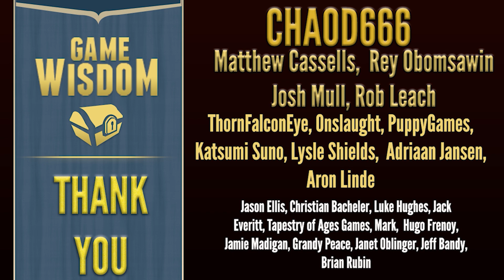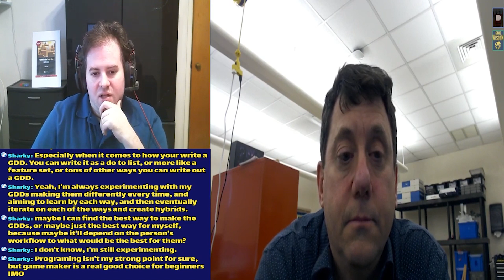How Game Design is Being Brought to the Classrooms | Perceptive Podcast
For this week's cast, I spoke with teacher and advocate for games in the classroom Steve Isaacs for a talk about what it's like in schools today for teaching videogames and game design.

We discussed how he got started and where some of the challenges lie. We also talked about how much education and games have changed over the past 20 years, and how it could grow even more this decade.

As a point of reference, this is a cast I did talking about education and games

SUPPORT GAME-WISDOM